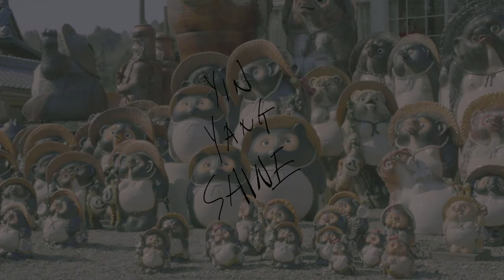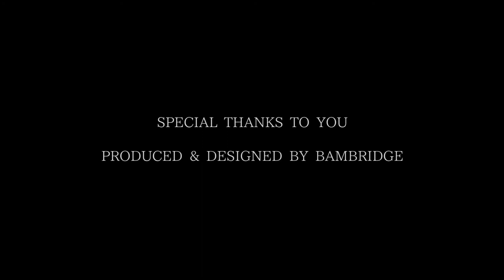SMACK ENGINEER 2021 SS COLLECTION MOVIE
SMACK  ENGINEER
2021 SPRING SUMMER COLLECTION

"SHINE"

光を出して輝く

5世紀から6世紀頃、
陰陽五行説が仏教や儒教とともに日本に伝わったとき、

陰陽五行説と密接な関係をもつ天文、暦数、時刻、易といった自然の観察に関わる学問、占術とあわさって、
自然界の瑞祥・災厄を判断し、人間界の吉凶を占う技術として日本社会に受け入れられた。

このような技術は、当初はおもに漢文の読み書きに通じた渡来人の僧侶によって担われていたが、
やがて朝廷に奉仕する必要から俗人が行うことが必要となり、7世紀後半頃から陰陽師があらわれ始めた。
7世紀後半から8世紀はじめに律令制がしかれると、陰陽の技術は中務省の下に設置された陰陽寮へと組織化された。
陰陽寮は配下に陰陽道、天文道、暦道を置き、それぞれに吉凶の判断、天文の観察、暦の作成の管理を行わせた。

また、令では僧侶が天文や災異瑞祥を説くことを禁じ、陰陽師の国家管理への独占がはかられた。

太陽によって輝く“月”
月が沈みまた昇る“太陽”

生きものは夜だけでも昼だけでも生きられない

人は喜びだけでも悲しみだけでも生きられない

表裏一体の大切さ。

今季のコレクションの制作に入った時
感じた気持ちを
大事に落とし込みました

ご覧頂ければ幸いです。

SMACK ENGINEER PRESENTS

PLANNING AND PRODUCTION BY 2B:WORKS
HIROHIKO BANBA

2021 SPRING SUMMER SEASON THEME

“SHINE”

SAWING
R&D (K.KAKIZAKI) / SIEVE (Y.UNO / Mr.ONODA) / NAGAREL (Mr.BESSHO)

PRINTED
KOLMOS (M.OBATA) / HELLS PRINTERS (M.OHBA)

EMBROIDERY
MARUBISHI (I.NISHIMURA)

HEADGEAR & ACCESSORY
KAWADA (T.MORISITA)

TEXTURE
ISHIUCHI-TRADING (T.ISHIUCHI) / TRUST (Mr.FUKUI)

PATTERNNING
La.Mour (Mr.SEKIDO)

SUB MATERIAL
WOVENAC (Y.HARADA) / MASUSOH (K.HAMAJIMA) / MORITO (T.ISHIDA) / KAMEYA (Mr.IWATA / Mr.NODA)

ASSIST
YUKO YOKOI / MICHIKO TOYOMURA

LEATHER STUDS ACCESSORY
CIRCLE (JIN)

STYLING MODEL
水カヤマモト / NENEKA / SHOTA GOTOH / KOJI TAKANO / KANAKO MIWA

HAIRMAKE & STYLING
HATSUMI FUJIOKA

STYLING PHOTO
SHINO

SHOOTING & STREAMING SUPPORT
YUKO YOKOI / JUNICHI NAKAI

STREAMING
DICK YAMAKITA (MIX JUICE CANDY)

PRESS
BLUE IN GREEN (TOMOHIRO IWATA)

COLLABORATION
MODERN PIRATES (NAL)
BLACKBOOTS (S.IWAMAE)

-BOOKLET-

『YIN』
CAST
水カヤマモト

HAIRMAKE
HATUSMI FUJIOKA

ASSIST
YUKO YOKI

PHOTO
KANKO MIWA

『YANG』
CAST
SHOTA GOTOH / KOJI TAKANO / JUNICHI NAKAI

HAIRMAKE
SHOTA GOTOH (青い華)

PHOTO
SHINO

-MOVIE-

CAST
SHOTA GOTOH / KOJI TAKANO / JUNICHI NAKAI / SHINO

HAIRMAKE
SHOTA GOTOH (青い華)

MUSIC
『LAST DANCE』 KAI

MIX ENGINEER
YUHEI TAMURA

REC at Studio BLUE

MOVIE
KANAKO MIWA

PRODUCED & DESIGNED BY BAMBRIDGE